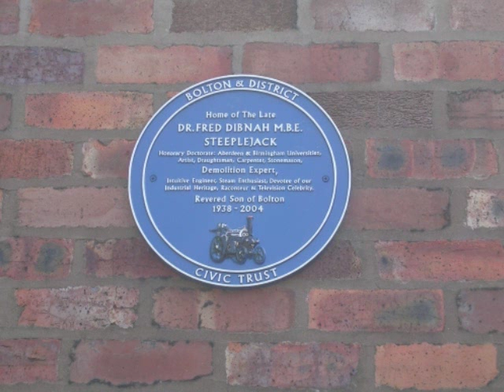Fred Dibnah Tribute song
A video showing pics of fred's life